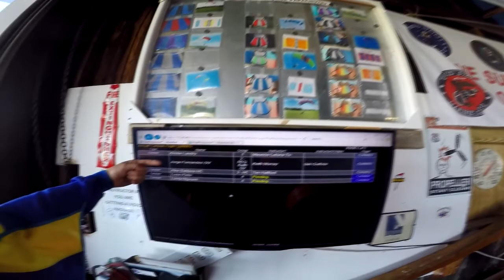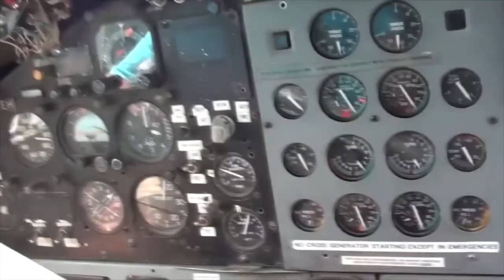Skydive Pepperell - 05/06/19 Jorge Fernandez